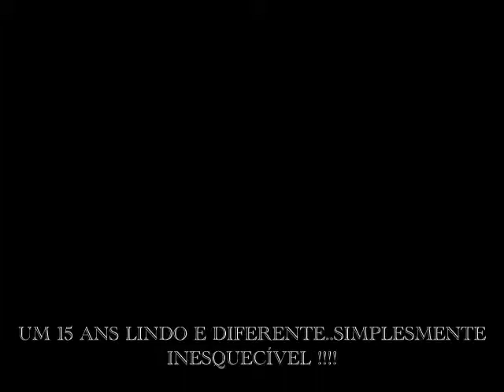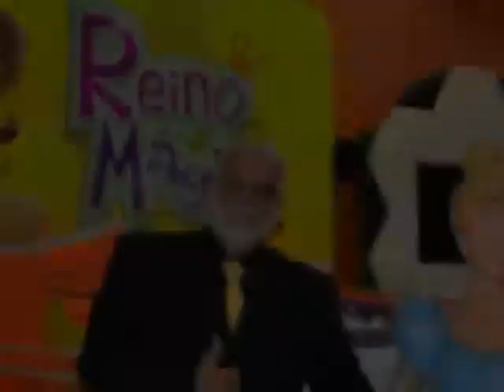CERIMONIALISTA GILBERTO BRAGA APRESENTA : UM 15 ANOS DIFERENTE !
DEBUTANTE BEATRIZ ROBERTA.